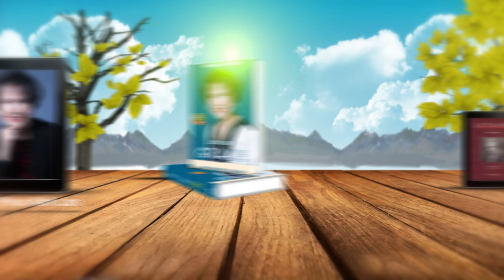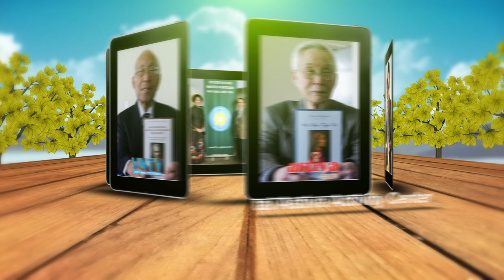Chương trình ra mắt sách & nhạc thính phòng Hạ Yêu Thương San Diego do Học Viện Công Dân tổ chức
Học Viện Công Dân xin trân trọng kính mời quý đồng hương đến tham dự chương trình ra mắt sách và nhạc thính phòng Hạ Yêu Thương tại San Diego
Chủ Nhật 24 tháng 7 năm 2022 từ 2 giờ đến 5 giờ chiều tại Astiva Activity Center số 4655 Ruffner Street, San Diego, California (cùng building với VNTV Studio)
Ban tổ chức và Học Viện Công Dân trân trọng kính mời!
🔔 Các khóa học trực tuyến của HVCD 🔔 Xin ghé thăm trang nhà của ICE VN
3:00PM mỗi ngày trên Little Saigon TV Galaxy Nationwide 19 SR-22000 Frequency 11929V